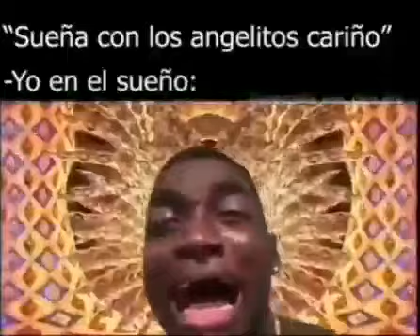Sueña Con Los Angelitos Decían